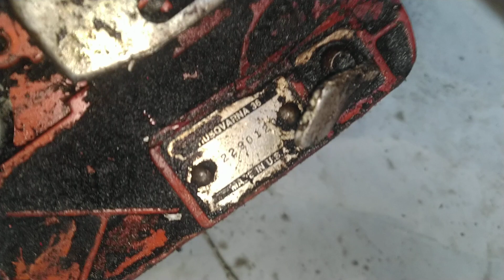Phụ tùng Husqvarna 36,136 | Zalo 0978937305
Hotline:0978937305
Địa chỉ : Hẻm 715 Nguyễn Văn Quá- P.Đông Hưng Thuận - Quận 12
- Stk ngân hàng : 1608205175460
- Họ và tên: Hồ Hoàng Nhật Long
Ngân hàng Agrribank chi nhánh Trường sơn - HCM.
©©©© 🏣🏣 Hình thức thanh toán :
1. Chuyển khoản 100% tiền hàng mới ship hàng.( Phí ship tự trả khi nhận hàng )
2. Chọn hình thức gửi tiền cho nhà xe gần nhà vào TP.HCM . Bên em sẽ giao hàng ra nhà xe đó rồi nhận tiền.( Phí ship tự trả )
3. Nhờ người thân,bạn bè ở TP.HCM nhận giùm.( Free ship bán kính 5km )